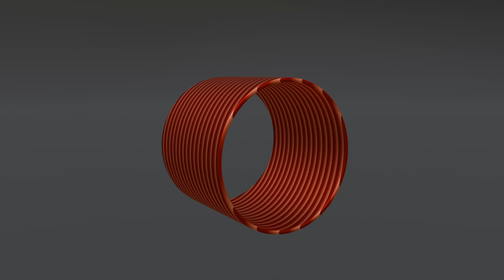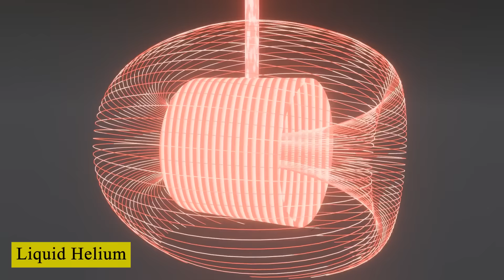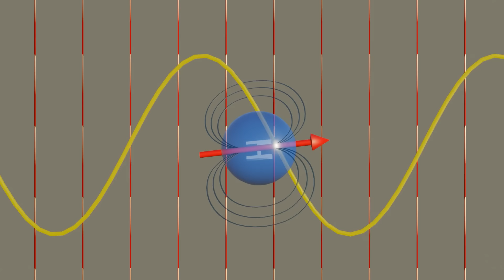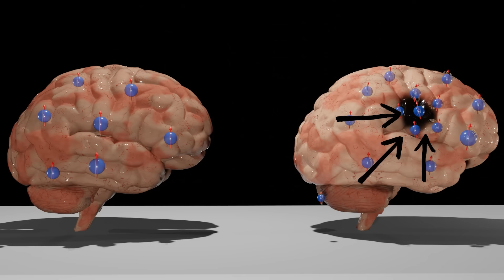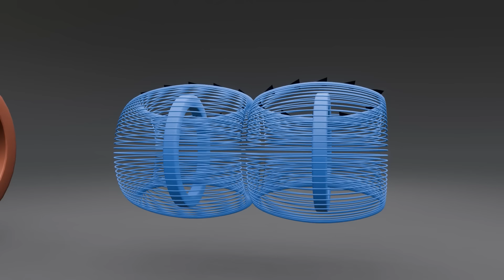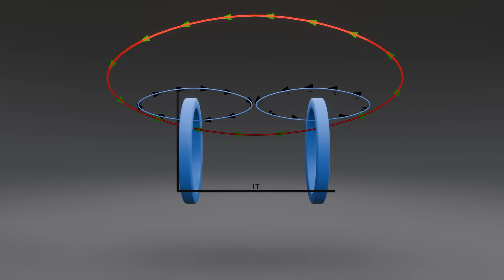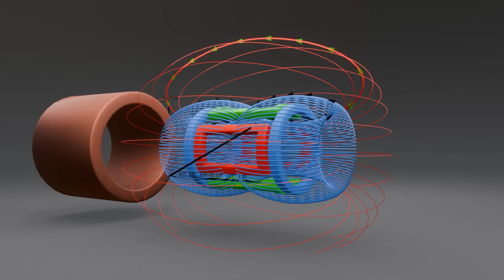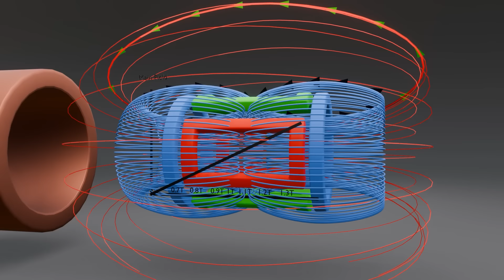Inside The MRI Machine: Exploring its Inner Workings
How does an MRI machine work?

About Video:-

   The mri machine generates such a strong magnetic field that we cannot even carry a piece of iron near it. there is a powerful superconducting magnet inside the mri machine whose magnetic field remains on at any time and the density of its magnetic field can be up to 3t.
    mri machines scan our body and prepare a proper image. in this, the machine uses three components.
   number one superconducting magnet that generates a homogeneous magnetic field and aligns our bodies perfectly
    number 2 is a radio frequency coil which detects any blood clot by sending radio signals to the brain. number 3 is a gradient coil which creates a proper image of the entire body.
    in this video, the step-by-step working of a MRI machine with detailed working principles is explained with the help of 3d animation.

mri machine working
radiofrequency coil
gradient coil
mri gradient coil
superconducting magnet